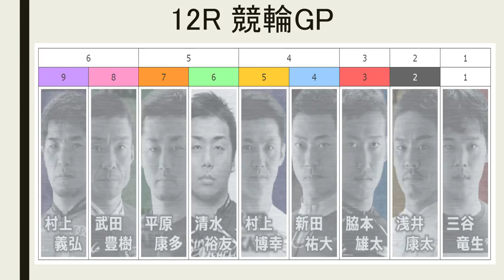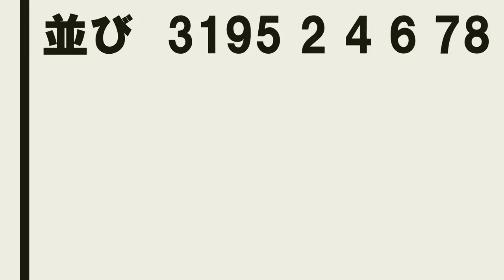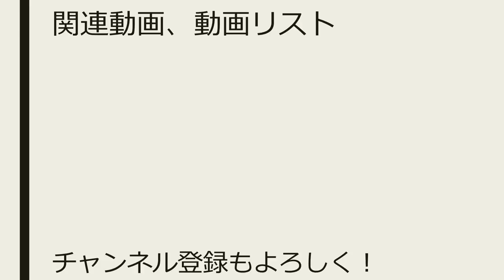KEIRINグランプリ2018 in 静岡（2018.12.30）、2日前展望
動画でもお伝えしたように、KEIRINグランプリ本番は佐世保競輪場で見る予定です。旅行中にiOS端末などで予想をアップする可能性もあります。アップしたらTwitterやブログで共有しますので、よかったら見てください。